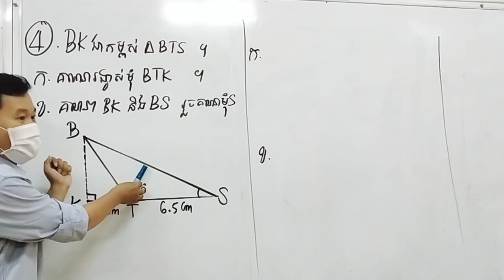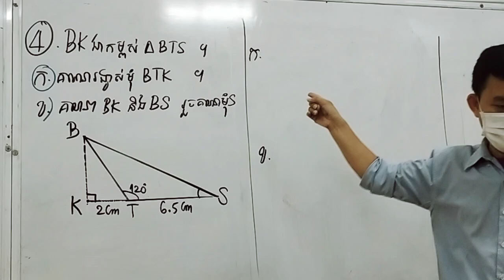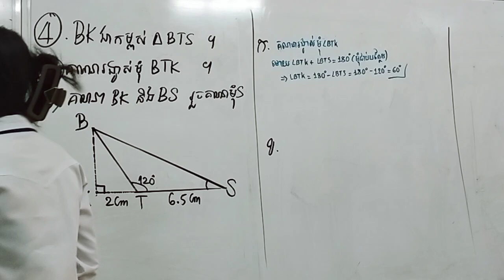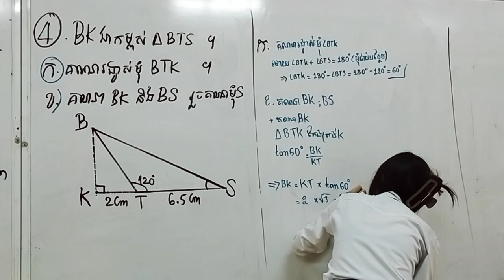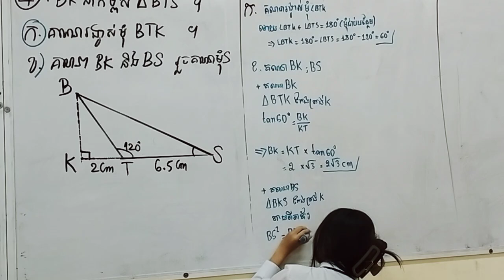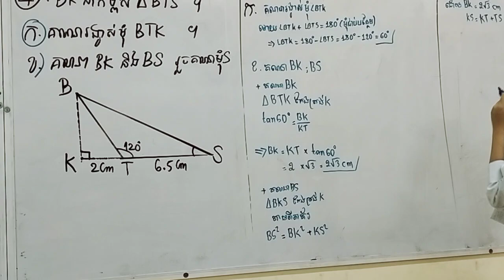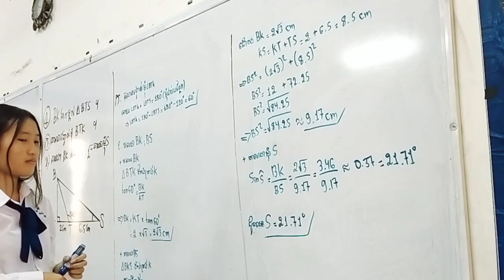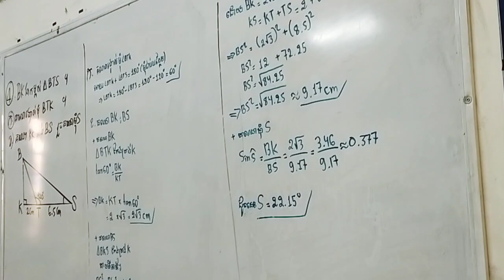ថ្នាក់ទី១០ លំហាត់ទំព័រ17 លេខ4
ថ្នាក់ទី១០ លំហាត់ផលធៀបត្រីកោណមាត្រ